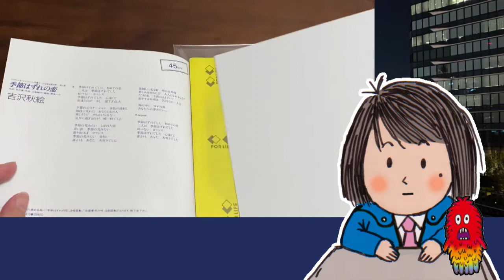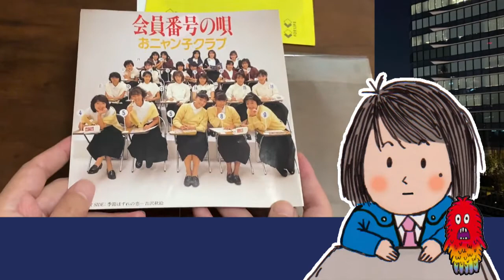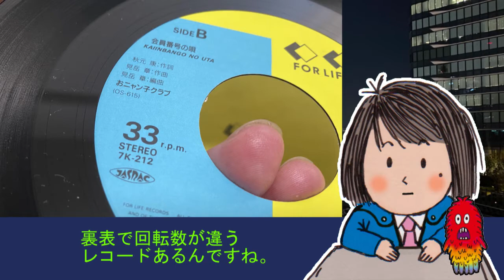【レコード】スケバン刑事Ⅱ -少女鉄仮面伝説- 挿入歌 「季節はずれの恋」 吉沢秋絵 2021年6月10日号 おニャン子クラブ 会員番号の唄 アイドル 80年代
「レコードあんぐらあ」さんで、「季節はずれの恋」 吉沢秋絵 を、200円でゲットしました！！